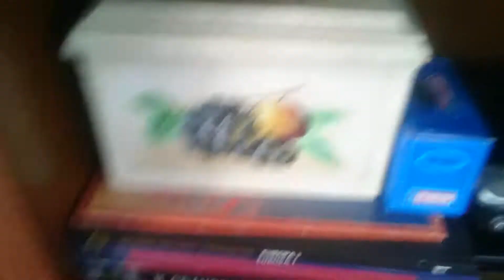Nerf parte 5